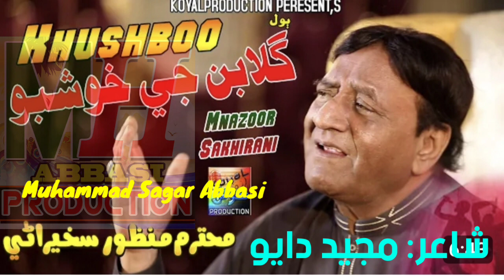Lage Tho Preen Wayo Aa Guzri Ghitti Man Gulaban MANZOOR SAKHIRANI Koyal Album 07 Lyrics Majeed Dayo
Lage Tho Preen Wayo Aa Guzri Ghitti Man MANZOOR SAKHIRANI Koyal Album 07 Lyrics Majeed Dayo |
abida parveen
sufiscore
sufiscore songs
sufiscore
sufi song
sufi sufi song
sufi kalam
qawwali song
new qawwali song
qawwali
mumtaz molai
mumtaz molai
sanam marvi
duet song
sindhi new songs
sufi songs
sanam marvi
faiza ali
ktn tv
sindh tv
Sufi songs